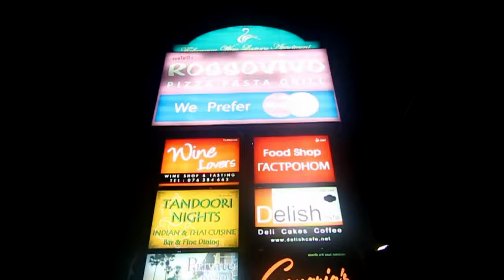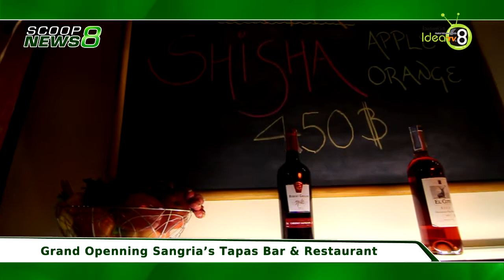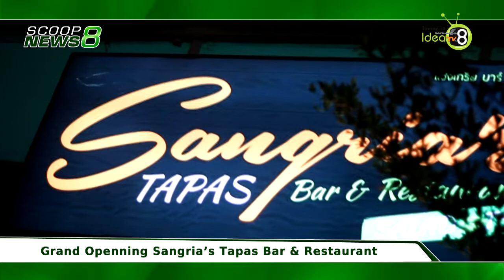Grand Openning ร้าน Sangria's Tapas Bar & Restaurant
เมื่อวันที่ 1 ก.ค.ที่ผ่านมา ณ บริเวณฟิเชอร์แมน เวย์ ภูเก็ต ราไวย์ คุณเอมมี่ เกล็นได้จัดงาน Grand Openning ร้าน แซงเกรีย ทาปาส บาร์ and Restaurant โดยมีสื่อมวลชน และลูกค้าทั้งชาวไทย และชาวต่างชาติเข้าร่วมงาน
 ทาปาส เป็นวัฒนธรรมอาหารของประเทศสเปน เป็นอาหารง่ายๆ เป็นที่นิยมรับประทานช่วงหัวค่ำ เพราะชาวสเปนทานมื้อค่ำค่อนข้างช้า ทาปาสจึงถือว่าเป็นช่วงรองท้องก่อนอาหารมื้อหลัก  ทาปาสมีการปรับเปลี่ยนไปตามกาลเวลา แต่ยังคงได้รับความนิยมอย่างต่อเนื่อง โดยจะเสิร์ฟเรียกน้ำย่อยให้แขกรับประทานพร้อมกับเครื่องดื่ม
ทางคุณเอมมี่ เกล็น เจ้าของร้านชาวอังกฤษ ได้นำประสบการณ์จากการเรียนด้านการทำอาหารโดยตรงจากประเทศอังกฤษ และมีความหลงไหลในรสชาติของอาหารสเปน จึงตัดสินใจเปิดร้านแซงเกรีย ทาปาส บาร์ and Restaurant  ซึ่งเป็นร้านอาหารสไตล์สเปนนิช มีเอกลักษณ์ที่โดดเด่นในด้านของรสชาติของอาหารที่ไม่ซ้ำใคร ทั้งอาหาร และเครื่องดื่มให้บริการลูกค้ามากมาย ซึ่งท่านจะได้สัมผัสกับรสชาติอาหารสเปนแท้ๆได้อย่างที่ไม่เคยลิ้มลองจากที่ไหน